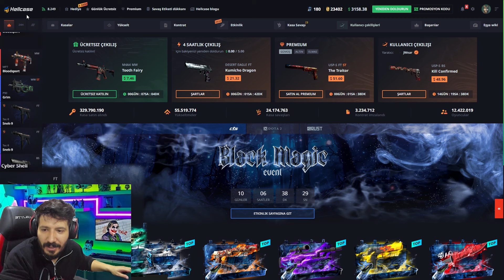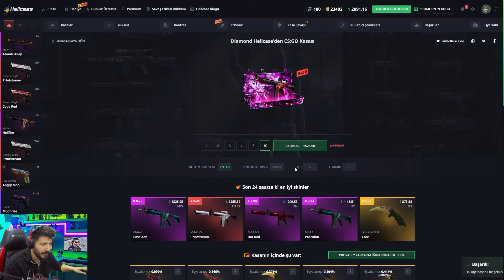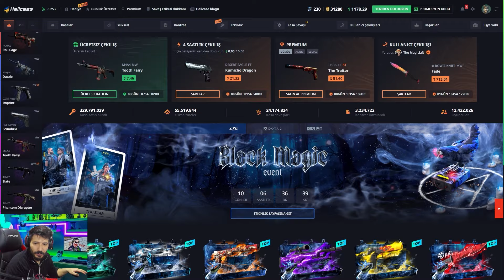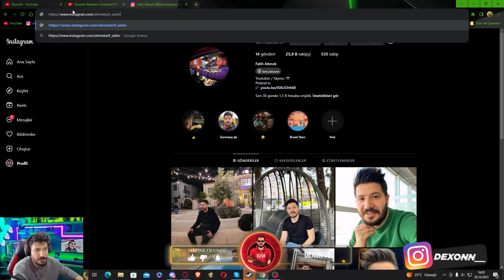TEK KASADAN NASIL KATLANIR Hellcase Promo Code